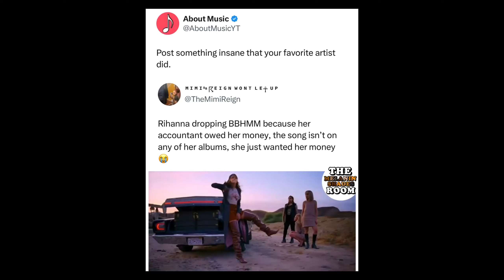Davido Welcomes Chioma Back Home| Odumodu Black Ft. Tiwa Savage| Victor Osihmen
Chioma Is Finally Back In Lagos & Davido Welcomes Her In A Grand Style.